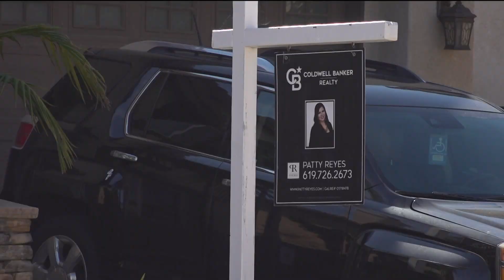17-year-old boy stabbed to death at Chula Vista house party identified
A 17-year-old boy who was killed in a house party stabbing in Chula Vista was identified to CBS 8 by his mother.

Mateo Alexander, 17, was at a house party in the 900 block of Rigley Street in the Sunbow neighborhood of Chula Vista on November 12 when he was involved in an altercation at a house party, according to Chula Vista police.

A neighbor told CBS 8 she heard screaming, looked out her window, and saw five to ten men jump over a backyard fence where the party was happening.